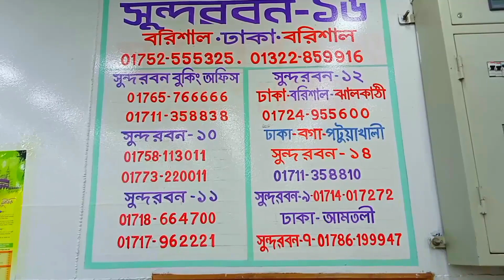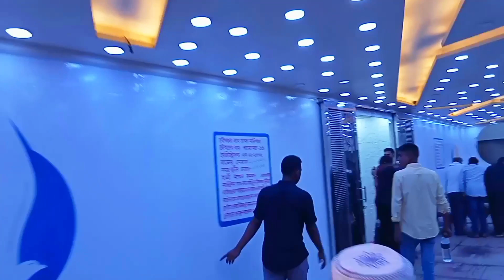পারাবত ‌। সাতটি লঞ্চে হাউসফুল যাত্রী আজ দেখা গেল । মানামী।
প্রতিটি লঞ্চে ছিল ভিআইপি কেবিন সহ হাউসফুল যাত্রী ।
পারাবত ।